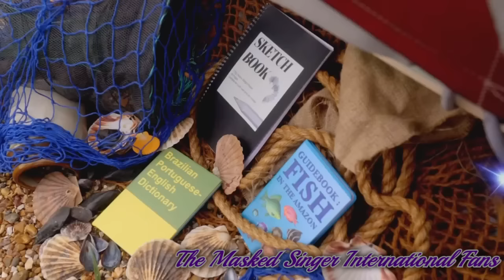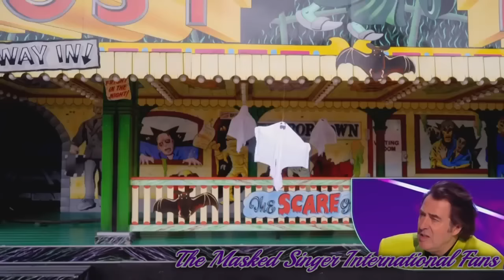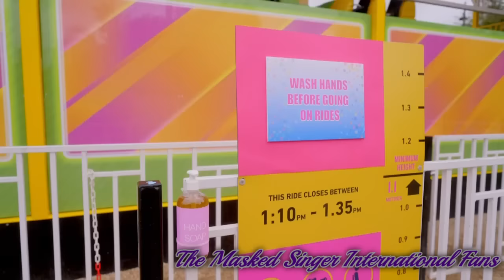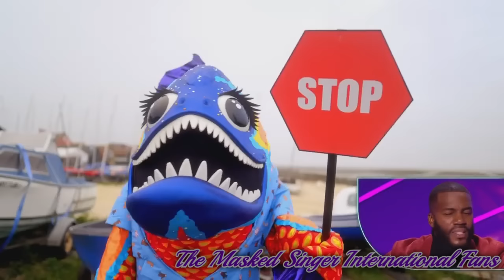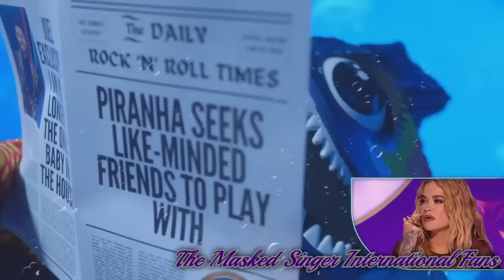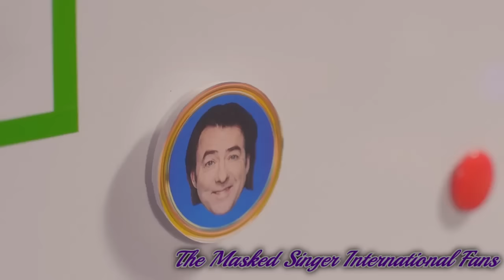The Masked Singer UK - Piranha - Season 5 Full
All rights to ITV_plc

Sorry we DON'T do upload full episodes and we Don't take videos request. Comments will be deleted, thank you for understanding